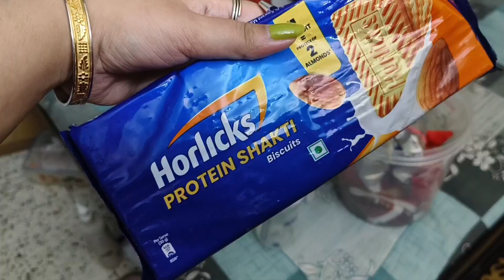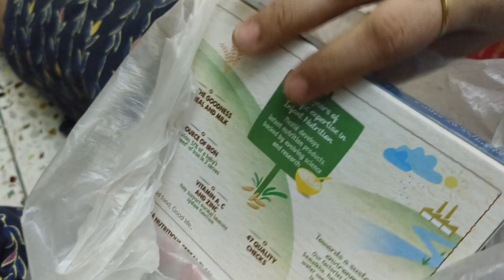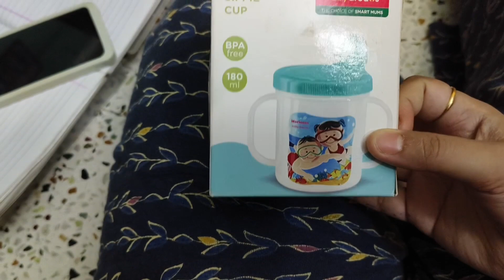অবশেষে আজ পিরিয়ড হলো | সোনার এমন দুর্ঘটনা আরেকটু হলে হাসপাতালে নিয়ে ছুটতে হতো